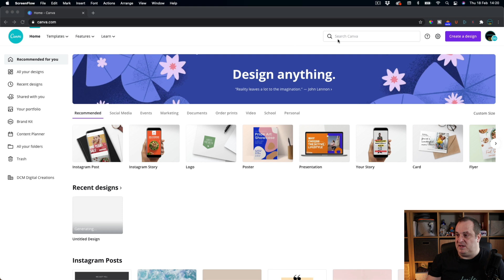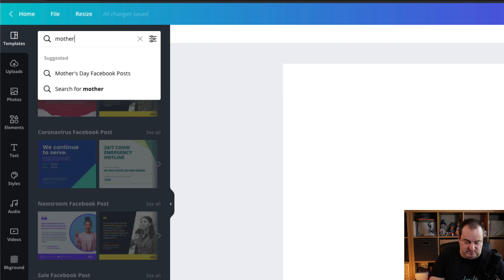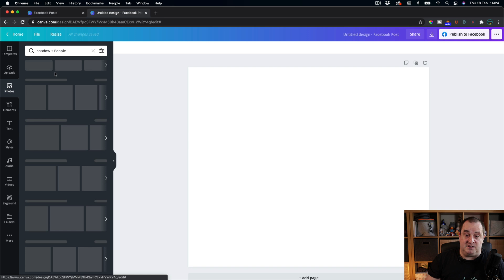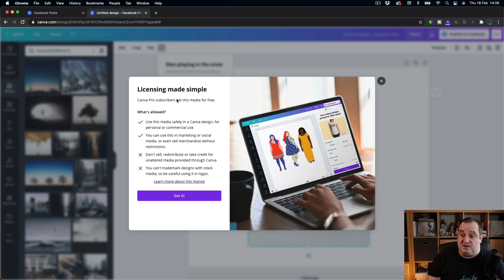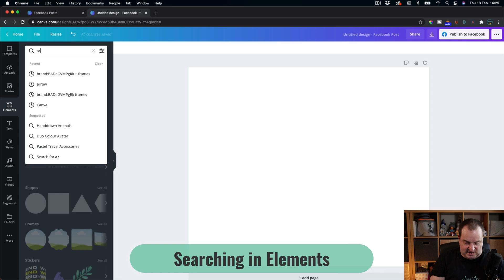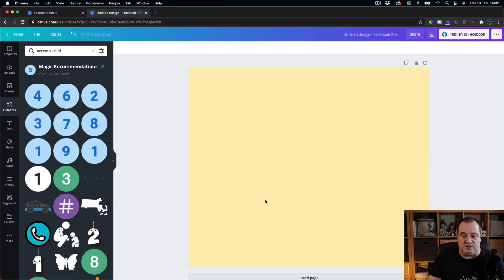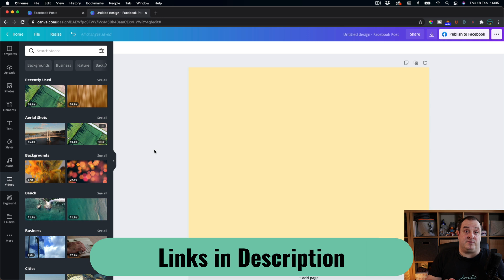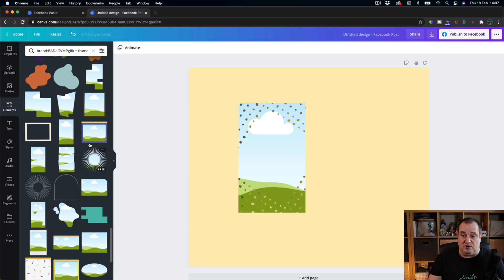Find Hidden Frames In Canva Using A Secret Search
🔗 Quick Links & Free Adobe Express Trial
I no longer promote Canva—I've moved to using Adobe Express for all my content creation.

✨ Try Adobe Express for free
👉 My Creator Gear & Tools

🎉 Stay Creative & Keep Creating! 🎉

Darren Meredith
Better Content Creators